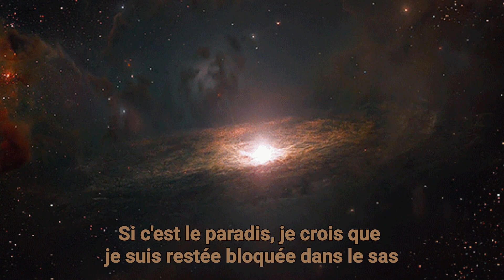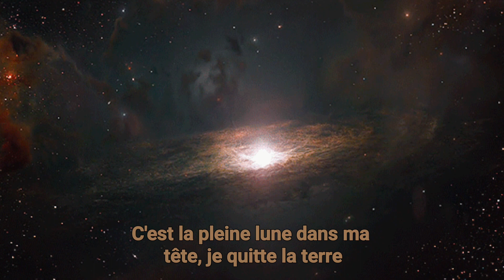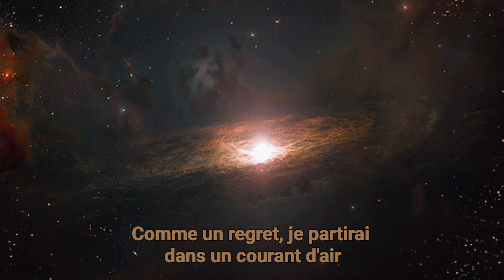Daniel Terreur - Des Astres (Paroles)